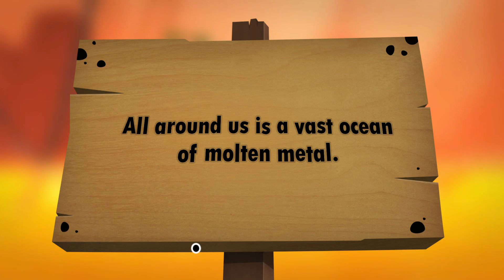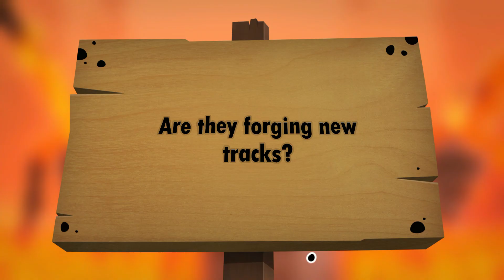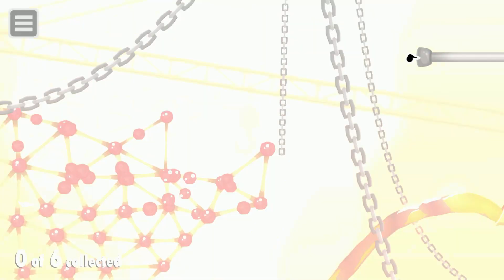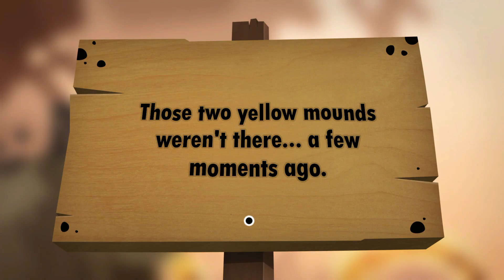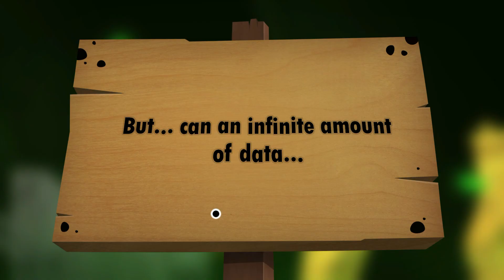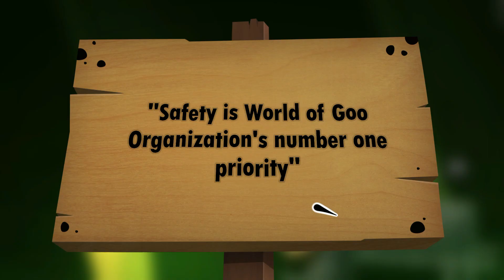World of Goo 2 Part 8 Meltdown